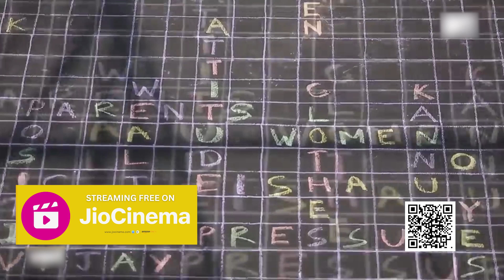Haneet Or Priyank..Who Is Going To Win? | Splitsvilla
Watch all the Episodes of Splitsvilla on this channel

Haneet or Priyank..Who is going to win?

Get ready to relive the most iconic moments from all seasons of Splitsvilla! 🌟 From sizzling romances to intense rivalries, we've compiled the best scenes that made Splitsvilla the ultimate reality dating show. Watch epic challenges, dramatic breakups, heartwarming connections, and shocking twists that left us all speechless! Whether you're a fan of love, drama, or pure entertainment, this series has it all. Tune in and experience the journey of Splitsvillans as they navigate the game of love, friendship, and betrayal. MTVSplitsvilla BestMoments RealityTV LoveAndDrama 💖🔥